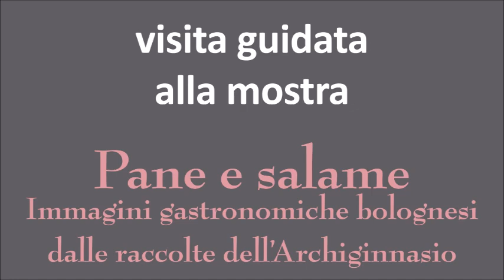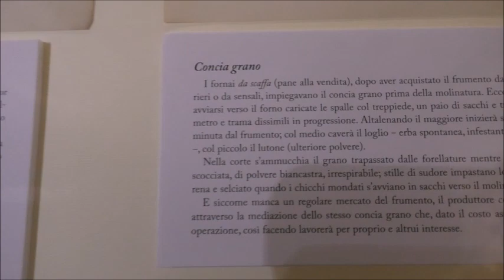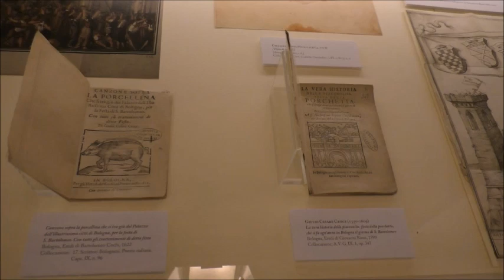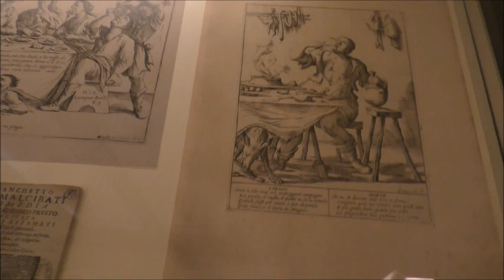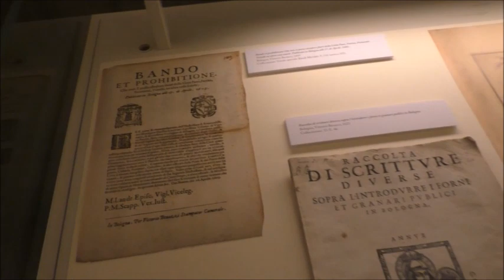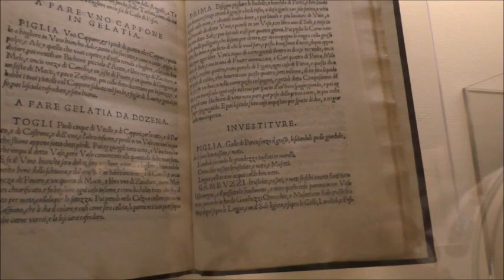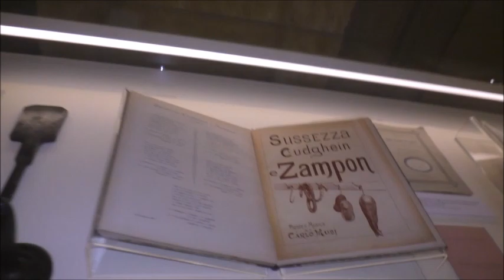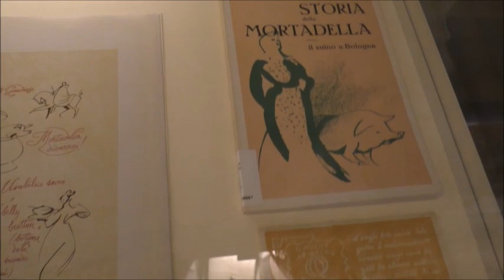Visita guidata alla mostra PANE E SALAME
Pane e salame. Immagini gastronomiche bolognesi dalle raccolte dell’Archiginnasio: disegni, incisioni, libri, opuscoli e bandi sulla storia della cucina e della tradizione della tavola a Bologna